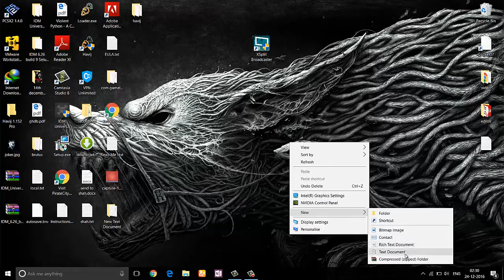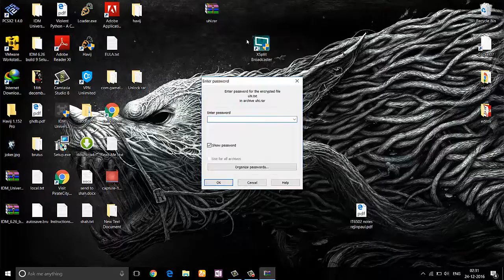without any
No more idiotic software, just a simple step to crack rar password